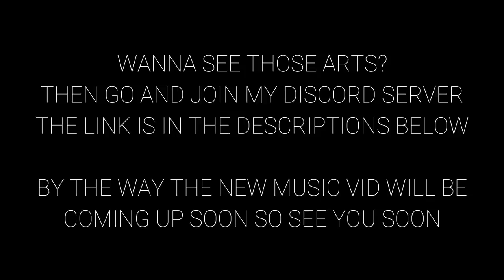The Random Hallway - Short Minecraft Animation [ Late halloween speacial ]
HAPPY LATE  HALLOWEEENNN...
3 days late meh